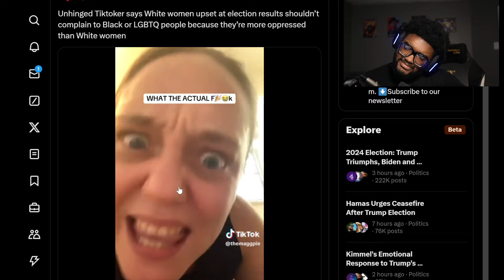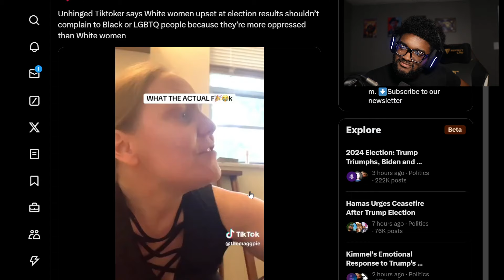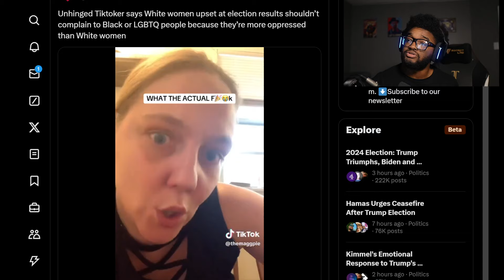White Saviors Tries To Stop Other White People From Speaking About The Election